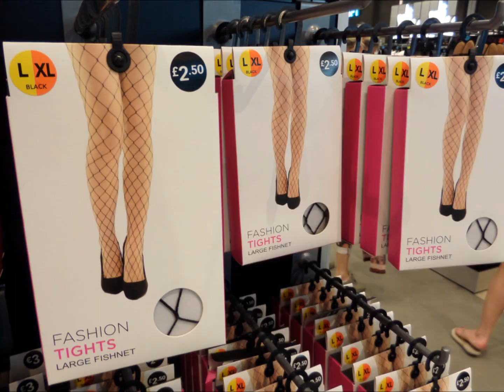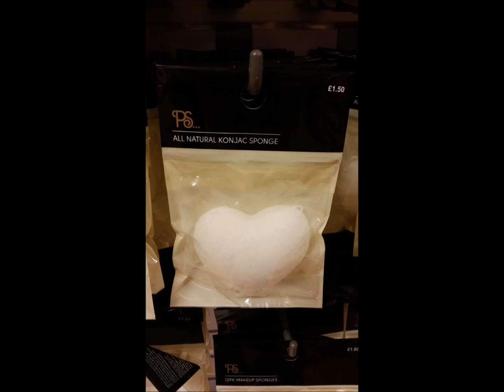Primark My Favorites - June 2017 | I❤Primark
Primark - Haul / shoplog / what's new -  June 2017
My Favorite items this month - Summer Womenswear, Ladies Fashion, Homeware, Cosmetics, Handbags, Accessories, Jewellery, Shoes